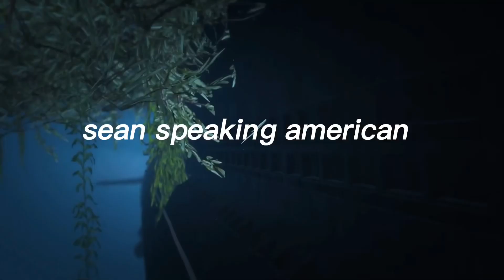Two Idiots Rob A Drug Lord [GTA Online]